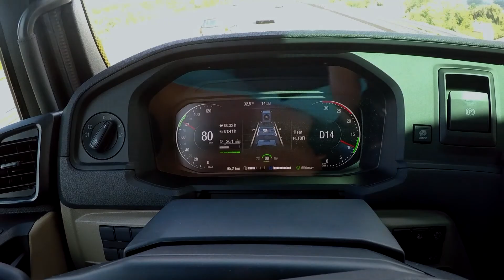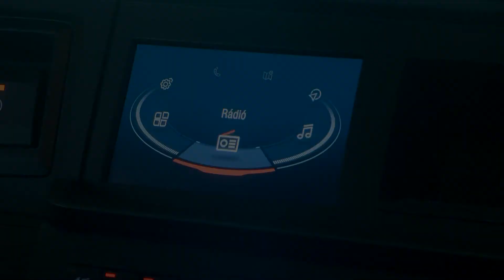ÚJ MAN TGX - 5. Rész - Üzemanyagfogyasztás